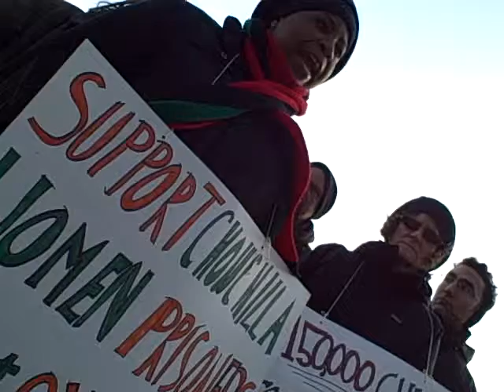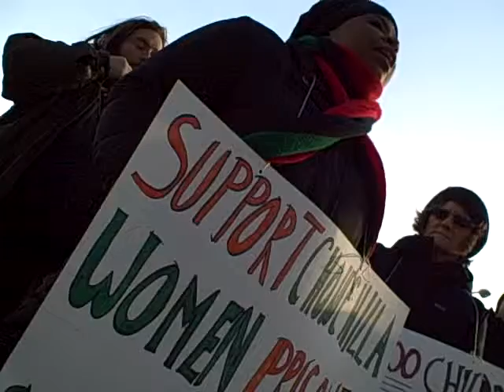Theresa Shoatz speaks at Chowchilla solidarity rally 1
Statements from a solidarity protest with California women prisoners at Chowchilla on January 26, 2012, linking in prison overcrowding in Philadelphia jails to prison expansion, poverty and solitary confinement.